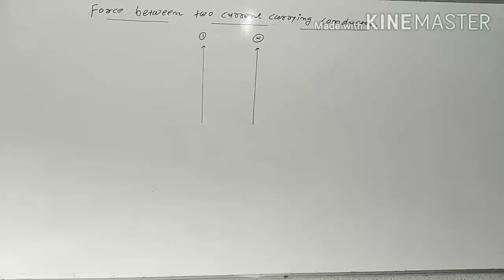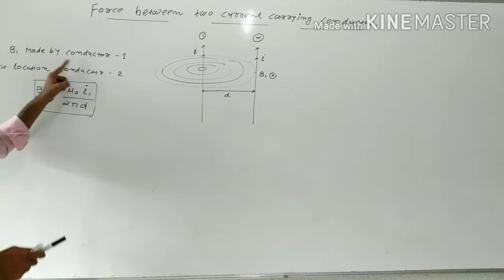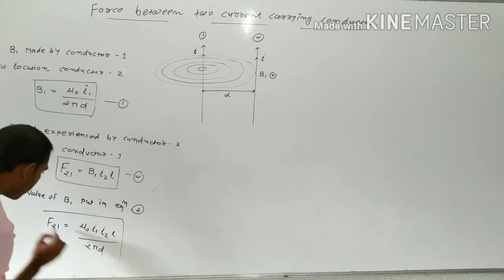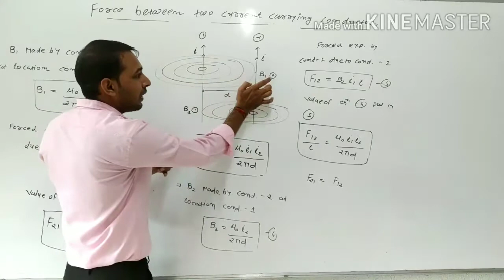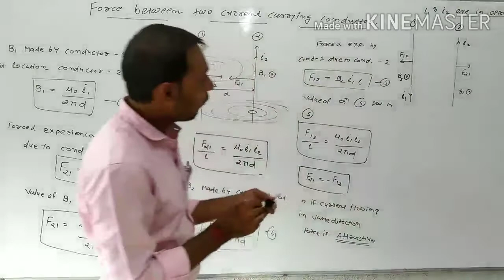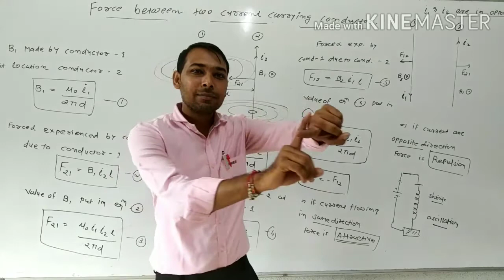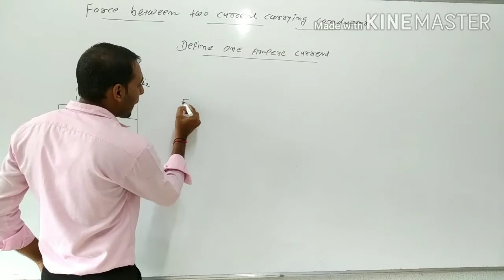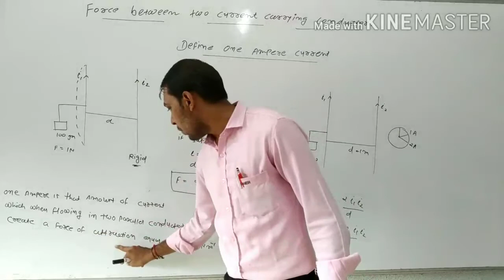12th Phy Chap - 04 ( Part - 15 ) Eng.Med ( Force between to C.C.Conductor )